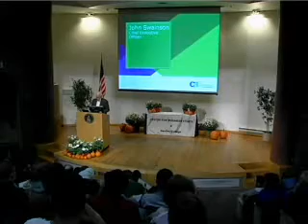Rebuilding a Company after a Near Fatal Ethics Breakdown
John Swainson of CA, Inc., one of the world's largest independent software companies, describes the challenges he faced when he was brought on as CEO to rebuild the company's culture and reinvigorate its business after a serious ethics breakdown.